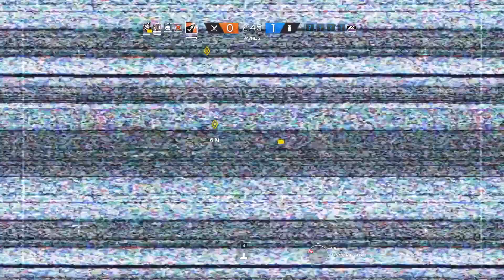Tom Clancy's Rainbow Six: Siege №71 [UNS]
Tom Clancy's Rainbow Six: Siege. Highlight.

pulse favela
lesion tower
ash oregon
ela club
lion dostoyevsky

lesion club
doc tower